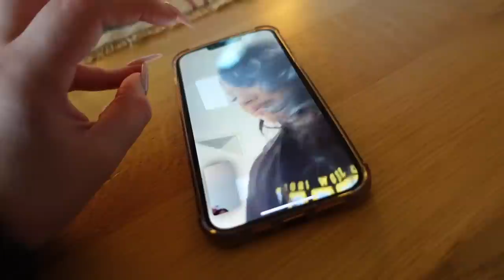EVERYTHING WENT WRONG WITH OUR FAMILY PHOTOSHOOT!! THINGS CAN NEVER GO RIGHT!😩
THEEONLYB_
MUAHBRIBRI

TIKTOK.COM/@ONLYBRITTANYBIH
TIKTOK.COM/@MUAHBRIIBRII